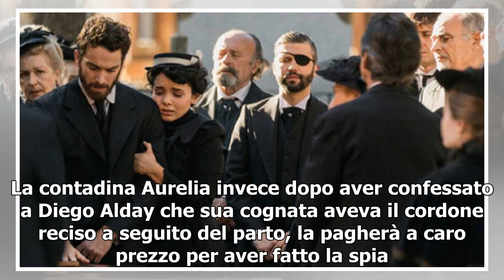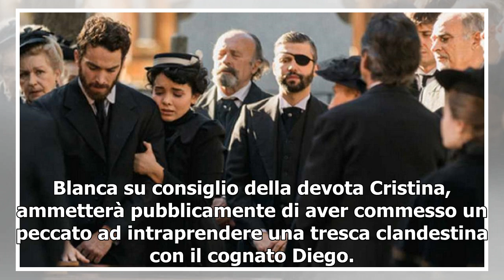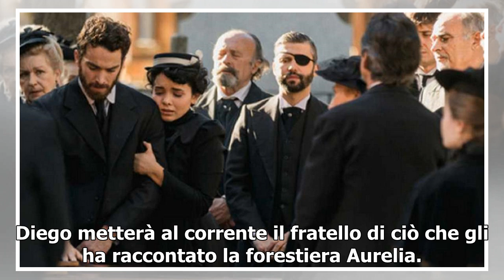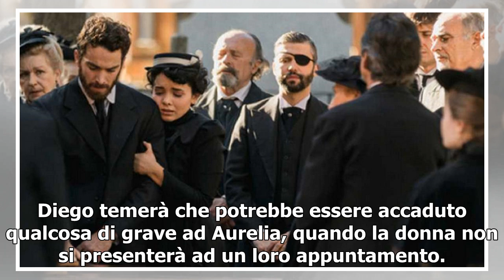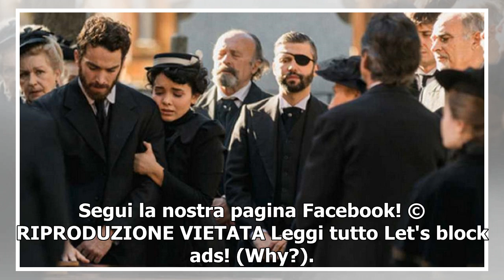Una Vita, spoiler al 13 luglio: Blanca vuole entrare in convento, Ursula uccide Aurelia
Non mancheranno colpi di scena, negli episodi italiani della soap “Una Vita” in onda la prossima settimana. Gli spoiler segnalano che Blanca Dicenta assalita dai sensi di colpa per aver tradito il marito Samuel Alday, prenderà una drastica decisione. La figlia di Ursula completamente plagiata dalla ...